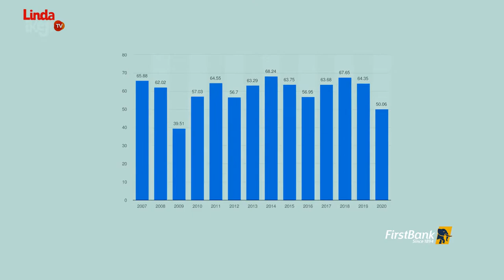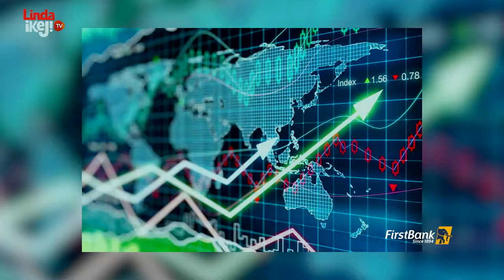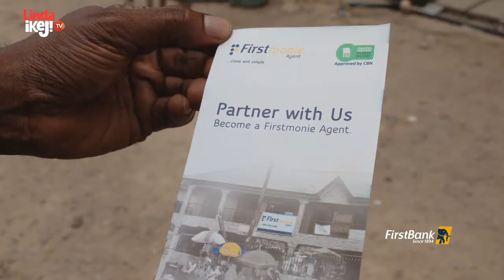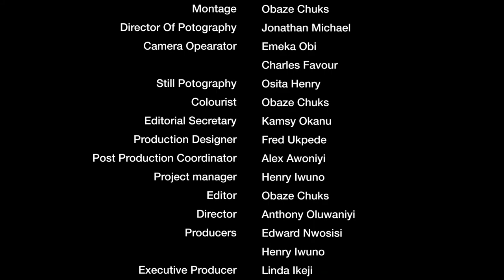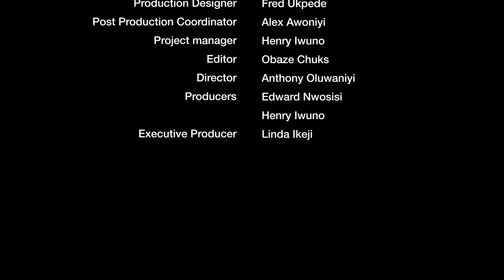First Class Material - Season 2, Ep 4 - Meet Olumide Oresegun, an Artist Par Excellence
Meet the exceptional Olumide Oresegun. Olumide is an artist par excellence and his works of art will leave you stunned and wondering if they are real paintings or photographed images.

His ability to recreate images to photographic precision through the painting art form is quite astounding.

Olumide is undeniably a First Class Material.